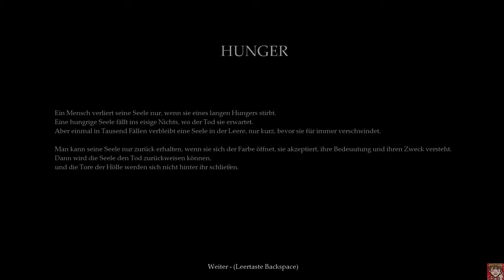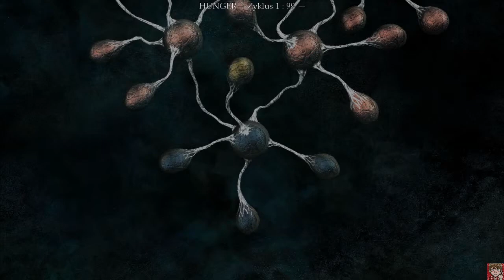Let's Play: The Void [German] "Hunger" Part1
INdiesem Part beginnt unsere Serie im Zyklus Hunger .
Ich hoffe diese Projekt gefällt euch und habt spaß daran.

Have fun ^^